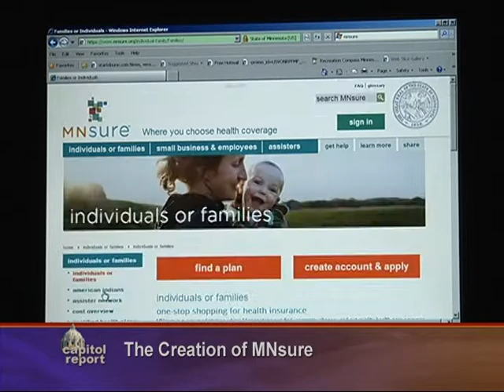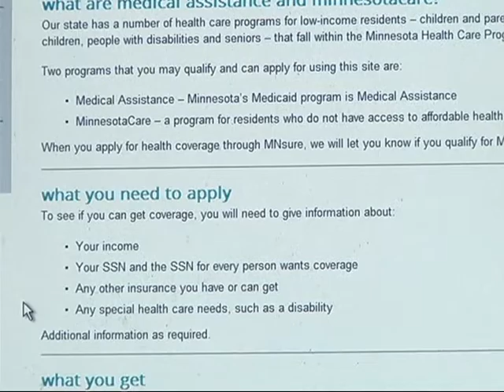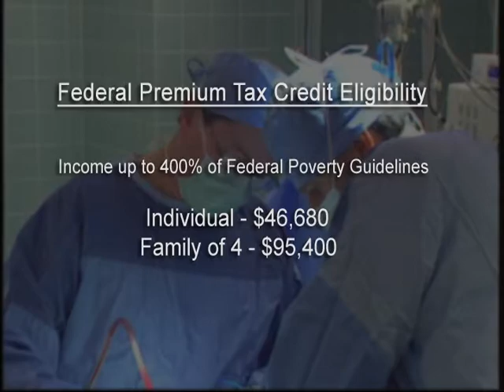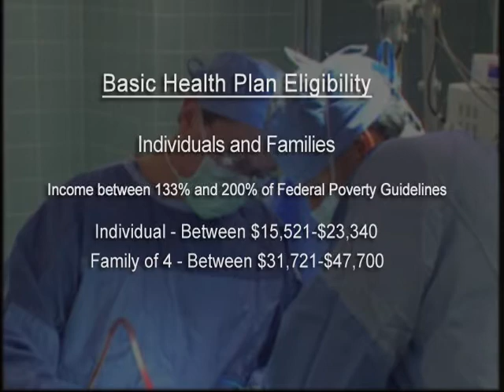CAPITOL REPORT: Legislature Acts Quickly on Heating Aid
Senator Tom Saxhaug, DFL-Grand Rapids, joins Julie to underscore the need for $20 million additional dollars for the Low Income Home Energy Assistance Program.

Scott Leitz, Interim CEO of MNsure, updates Julie on the latest success and challenges with MNsure, and Senator Michelle Benson, R-Ham Lake, expresses her views that Minnesota should be allowed to option out of the federal Affordable Care Act.

Finally, Representative Jenifer Loon, R-Eden Prairie, explains her proposal allowing local governments to allow Sunday liquor sales.